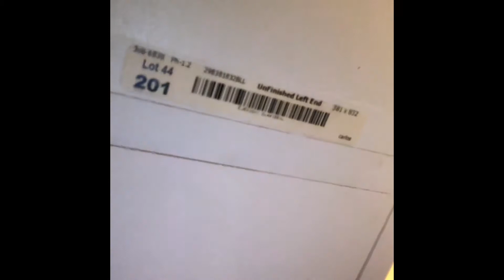Hide n seek with friends🤫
Playing hide and seek with friends